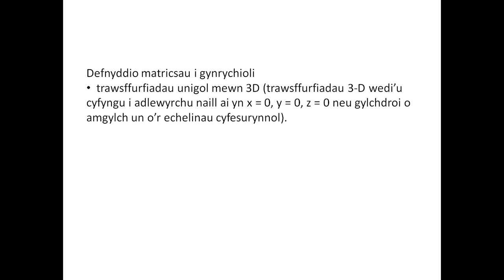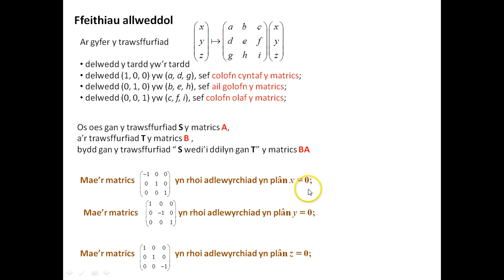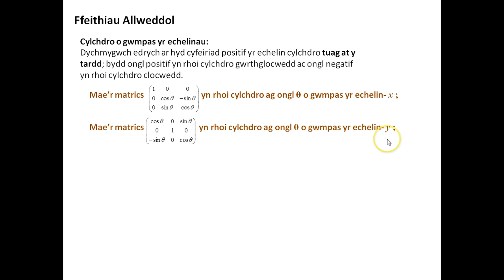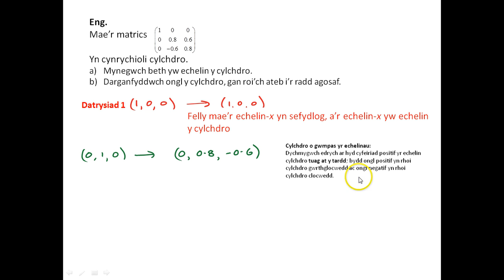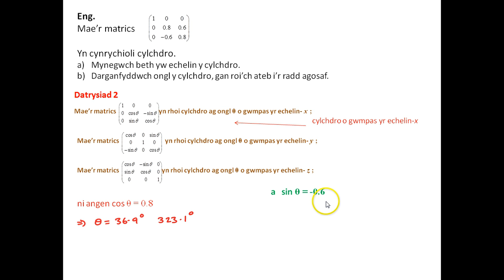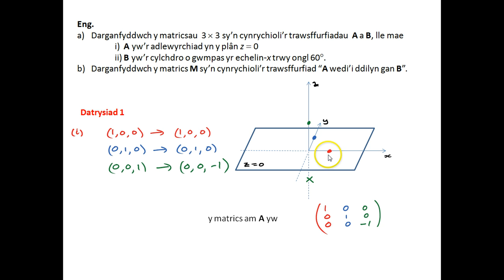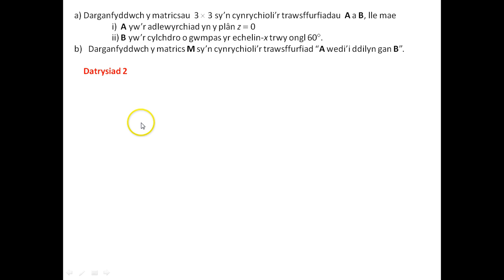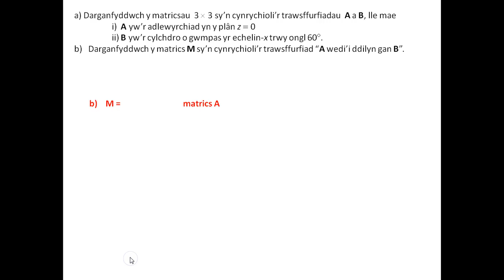1 6 matricsau a thrawsffurfiadau 3 d